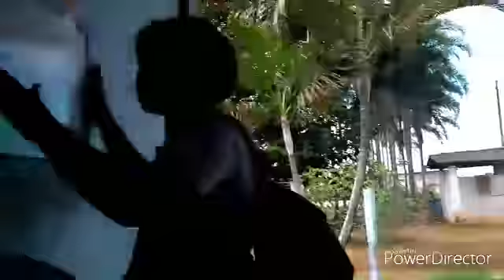Volta às aulas na roça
aula/ escola /estudar